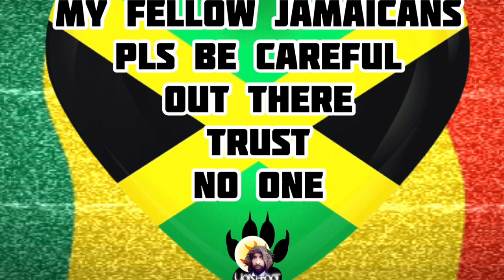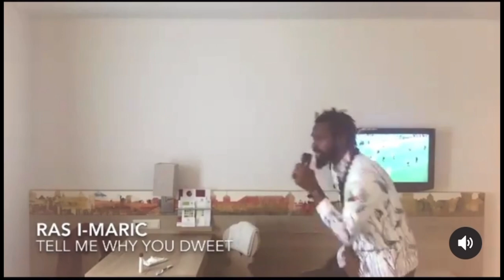Breaking| Veteran Artist L@shout In T£@RS Buju Shows Support | Ch!ld &bdVct!on Continues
Jamaica is in turmoil at this moment, no wonder why it’s under State Of Emergency.

£realrasimaric